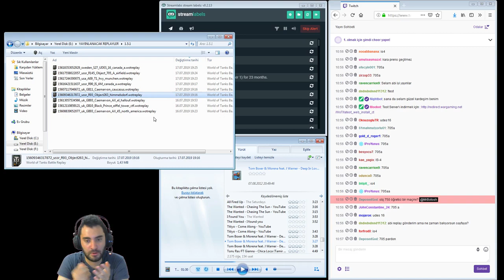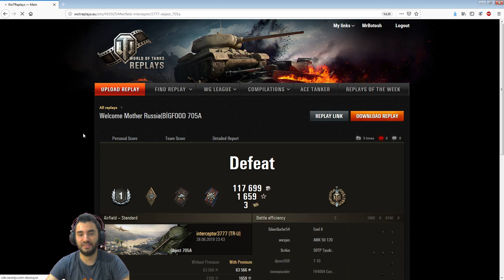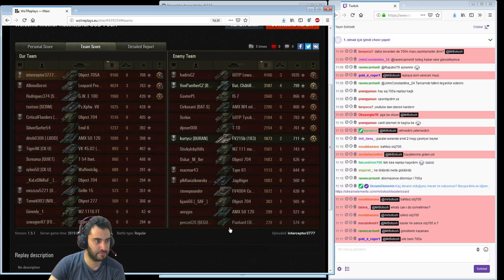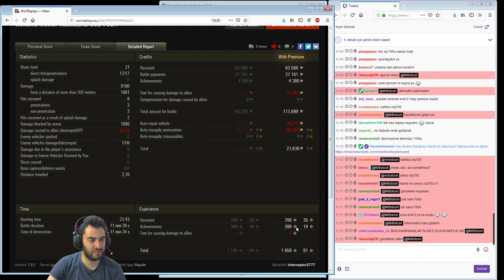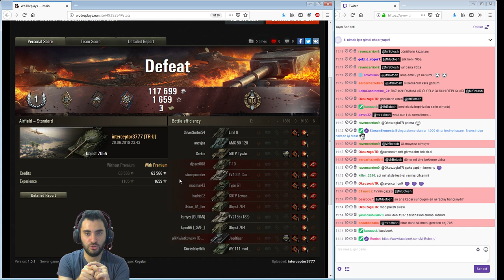WoT || Obj 705A - Bazı Kahramanlar Ölür - 2